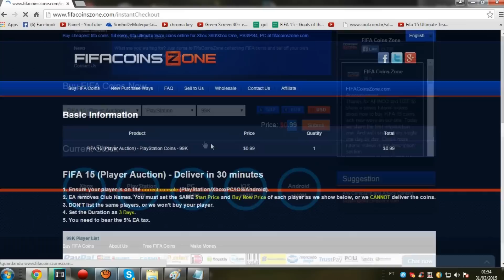Fifa 15 Ultimate Team - TRIO MITOSO!!! Parte #135 (Xbox one)